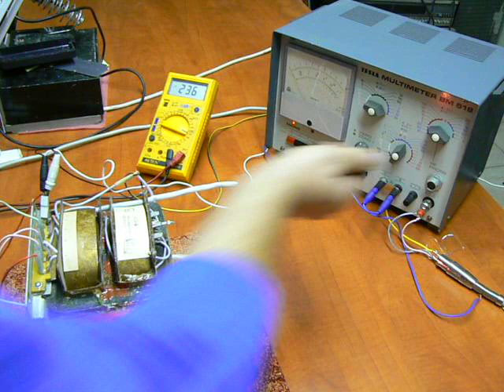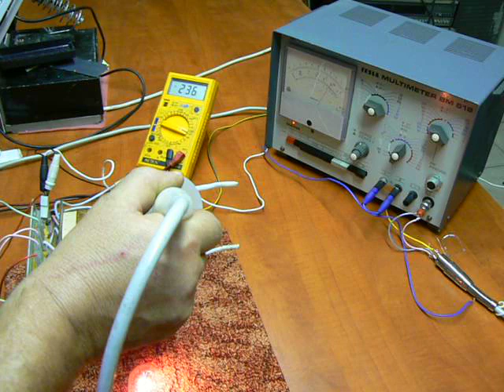P1200461.MOV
Váltó nagyfeszültség mérése a szovjet mikró trafón